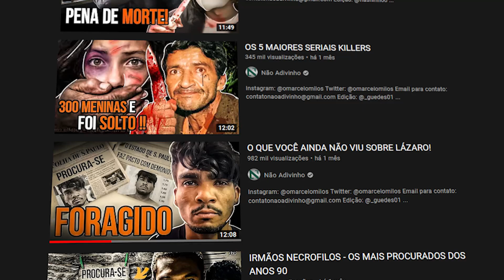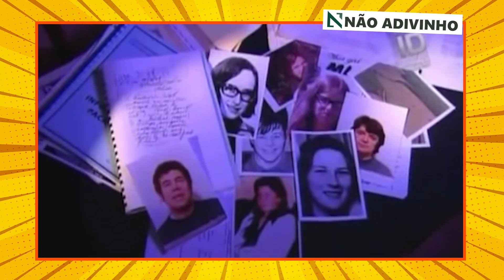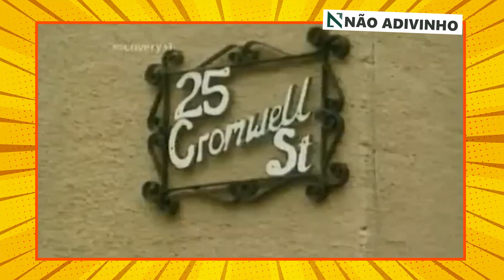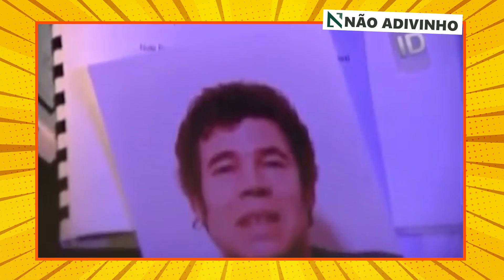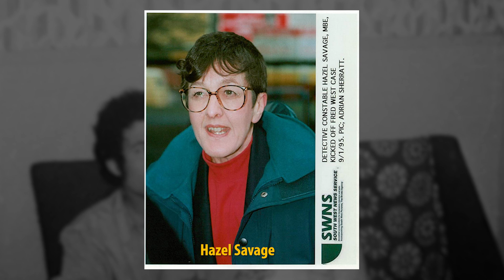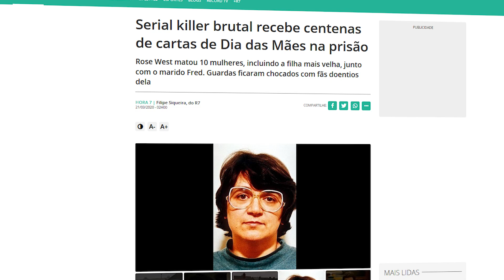FRED E ROSE WEST O CASAL DEMONÍACO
Edição: @flashinhoo
Roteiro: @brunomvp10
Thumb: @maferrera_